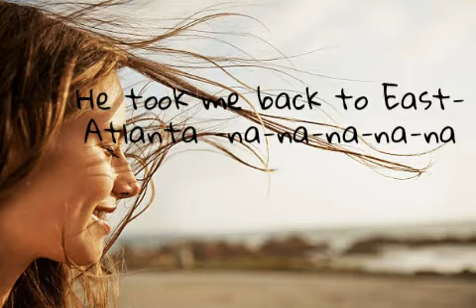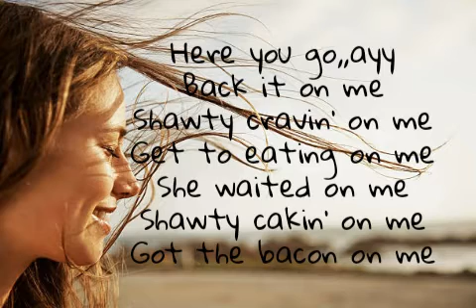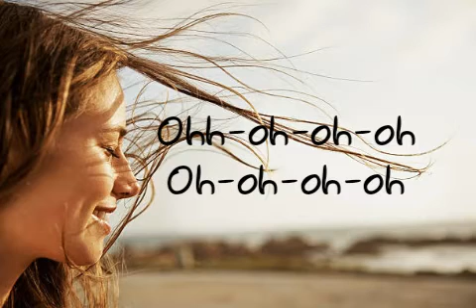Havana-Camilla cabello lyrics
Havana camilla cabellp ft.young thug